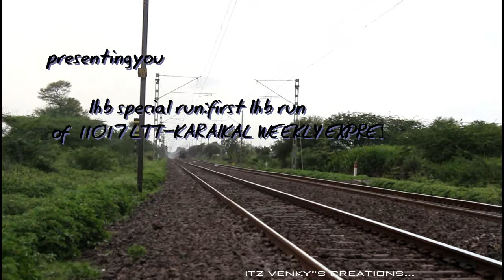UPGRADED LHB COACHES TRASH MJBK|11017 LTT KIK EXPRESS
LINKE HOFMANN BUSCH( LHB )11017 TRAIN RUNS BETWEEEN LOKMANYA TILAK TERMINUS (LTT) OF MUMBAI TO THE KARAIKAL TO THE EAST OF INDIA .AS THIS WAS RUNNING WITH ICF COACHES ON WEEEKLY BASES FOR COMFORT AND SAFETY IT WAS UPGRADED WITH LHB CHOACHES THIS TRAIN ALSO CARRY ITS RAKE SHARING WITH 11011 LTT NANDED ...Rf Pranit Gawand was also with me